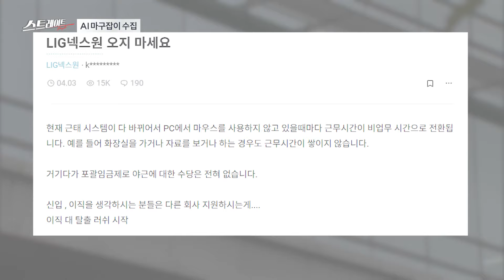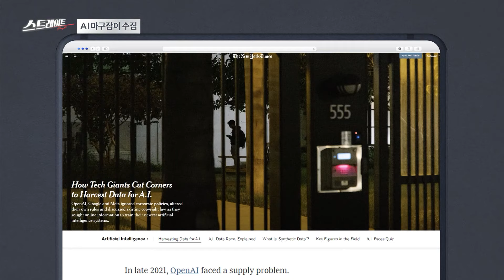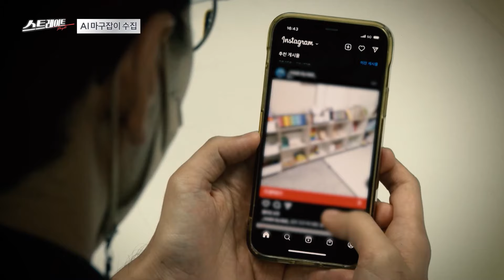AI 마구잡이 수집 (5) - 스트레이트 251회 | 골라보는 스트레이트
◇ AI 마구잡이 수집

〈탈탈 털린 스마트폰 - 검찰 '디넷'과 빅브라더〉
- 개인의 모든 것이 담긴 제2의 자아 스마트폰, 수사기관이 압수하면 증거의 왕.
- 검찰의 디지털 캐비닛은 무엇까지 보관하고 있나?
- 쇼핑, 이동경로, 결제내역... 모든걸 추적하는 플랫폼 기업, 멋진 신세계인가 감시자본주의인가.